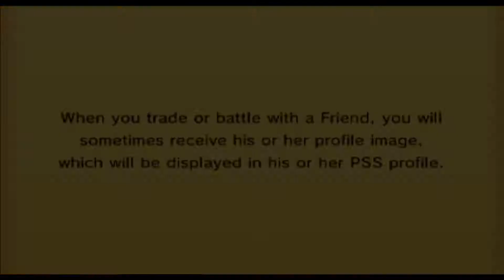Pokemon X & Y: Live Shiny Trevenant Trade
Finally so glad to have this bad boy join the team!!